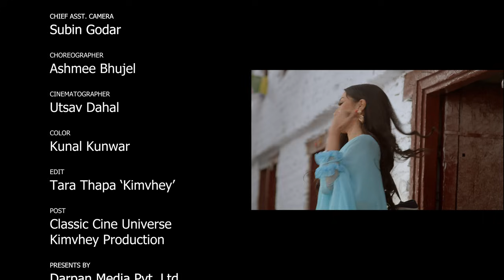Kesari - Gopi Dahal ||Rajanraj Siwakoti & Milan Newar||Amber | Kamal Singh & PriyaRani |New Nepali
Audio Credits:-
♬ Vocal:- Rajanraj Siwakoti & Milan Newar
♬ Lyrics :-Gopi Dahal
♬ Music Arranger:- Amos Tamang
♬ Mixing | Mastering:- Ranjan Rai
♬ Studio:- Alankar Digital Studio

Video Credits:-
🎬 Story | Director:-  Prakash Dhital
🎬 Cast:- Kamal Singh , Priya Rani
🎬 Choreography;- Ashmee Bhujel
🎬 Cinematographer:-  Utsab Dahal
🎬 Cinematographer Asst :-   Subin Godar
🎬 Camera Taker:-   Nagin Oli & Ram Oli
🎬 Visual Edit | Color Grading:- Tara Thapa "Kimvhey"
🎬 MAU :-  Aanchal Dhami & Ranjana Sunam
🎬 Special Thanks:- Biran Bhattarai
                                    Bidhwan Gurung